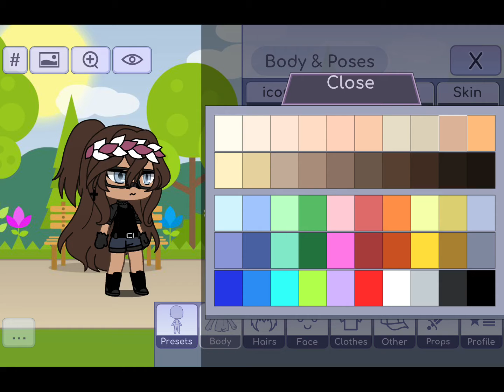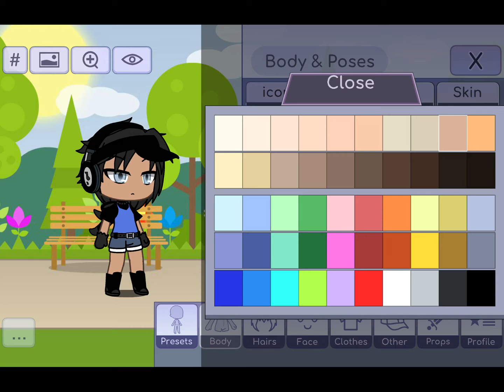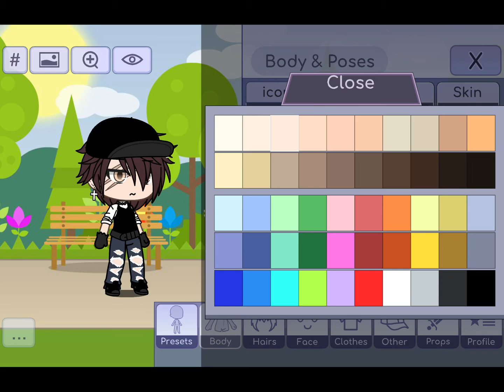10 Outfit Ideas / 5 Girls, 5 Boys / please read desc. for more info! 💞✨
These are all Free to use!
You can use all and don‘t have to give Credit!
The first one to comment gets a chocolate 🥺✨🍫